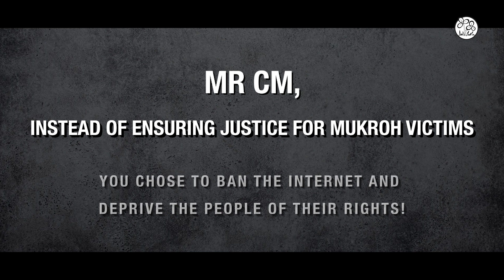MDA Govt has failed in dealing with Mukroh Tragedy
Dr @mukulsangma rightly stated, "MDA Govt has FAILED in dealing with Mukroh Tragedy!"

CM @SangmaConrad’s knee-jerk reaction of suspending the internet deprived people of their rights.

Today, 8 DAYS have passed!

JUSTICE?

Put on the BACK-BURNER.